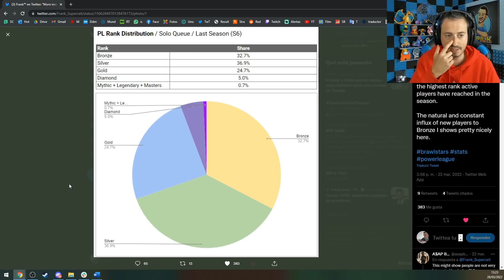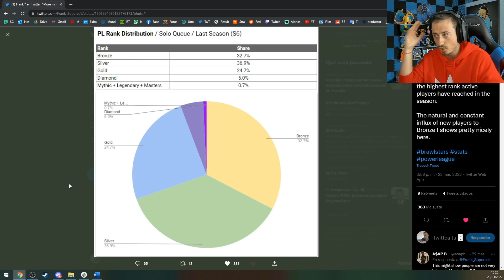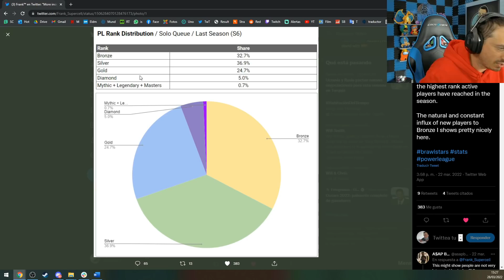SOLO EL 1% PUEDE HACER ESTO EN BRAWL STARS